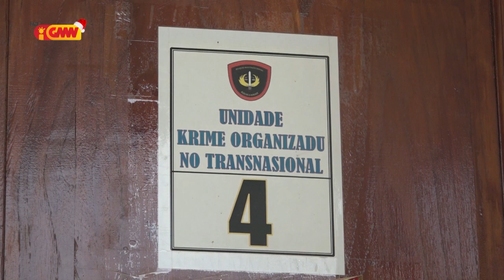Defensória Públika Suai konsidera kapturasaun suspeitu NM ilegál